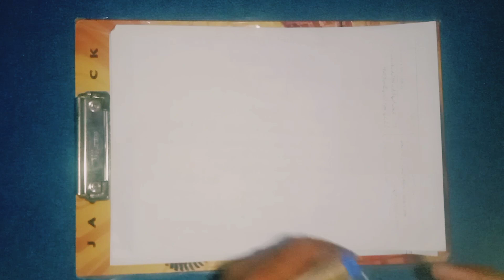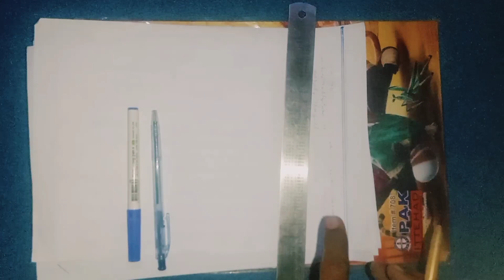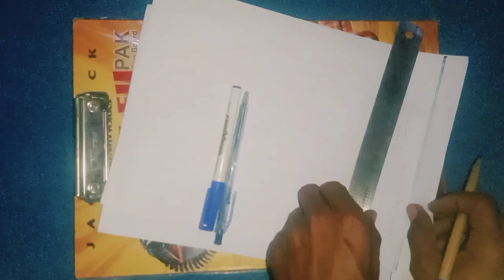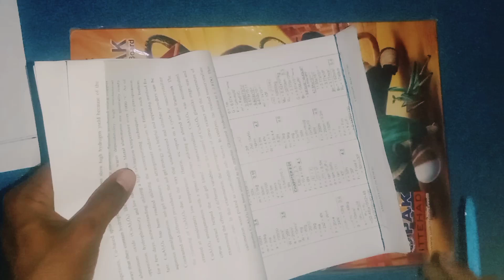How to solve aiou paper | aiou paper presentation ٰ| Paper me achay marks leny ka treka | good way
paper ko hal karny ka complete treka | paper ko khobsort treky sy likhny ka treka | paper likhty vakt kin bato ka khyal krna chahia | paper me.achy marks leny ka treka |
How to get good marks in exam of aiou | How to preparation for paper aiou | aiou paper persentation |